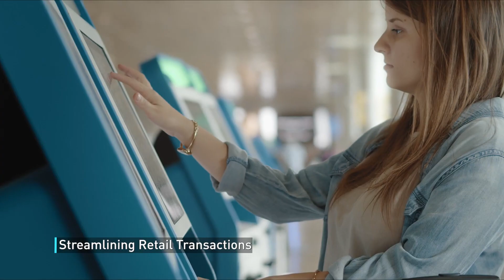Cubi N ADL: A Palm-sized Mini-PC with Limitless Possibilities| Business & Productivity PC | MSI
Discover the limitless possibilities of a mini-PC that fits in your palm. The Cubi N ADL is a compact mini PC that measures less than 0.7 liters in chassis size. Its VESA mountable design allows it to integrate into your everyday life seamlessly.

Connecting three displays can significantly enhance your productivity with the help of its USB Type-C, DisplayPort, and HDMI ports.

With the inclusion of MSI Cloud Center software, Cubi N ADL offers a secure private cloud application that enables you to easily and swiftly backup your photos, videos, and other files from your smartphone to the Cubi N ADL.

MSI presents the Cubi N-ADL, a third-party angled mini PC designed to boost business productivity with its compact form factor and powerful performance. In this featured article, we delve into the capabilities and benefits of the Cubi N-ADL, highlighting its ability to provide efficient computing power while taking up minimal space. However, we will also discuss a few drawbacks to consider when evaluating this mini PC.

Compact Design, Versatile Performance

The Cubi N-ADL features a compact and space-saving design that fits seamlessly into any business environment. Despite its small form factor, this mini PC delivers versatile performance capable of handling a wide range of business tasks. From productivity software to multimedia applications, the Cubi N-ADL provides efficient computing power, enabling smooth multitasking and efficient workflow management.

Powerful Processing Power and Expandability

Equipped with powerful Intel® processors, the Cubi N-ADL offers fast and responsive performance to meet the demands of modern business applications. With the ability to handle complex tasks and resource-intensive software, this mini PC ensures optimal productivity. Furthermore, its expandable storage options and flexible configuration allow for future scalability and customization to adapt to evolving business needs.

Quiet and Energy-Efficient Operation

The Cubi N-ADL features a fanless design, ensuring silent operation even during intense workloads. This noiseless operation creates a quieter and more comfortable working environment, minimizing distractions and promoting focus. Additionally, the energy-efficient components of the mini PC contribute to reduced power consumption, making it an environmentally friendly choice for businesses conscious of their ecological footprint.

Versatile Connectivity and Expansion

Despite its compact size, the Cubi N-ADL offers versatile connectivity options. Multiple USB ports, HDMI, DisplayPort, and LAN ports enable seamless integration with various peripherals and external displays, enhancing productivity and flexibility. Additionally, the mini PC supports wireless connectivity, allowing for cable-free networking and facilitating easy collaboration and file sharing.

Easy Maintenance and Upgradability

MSI prioritizes ease of maintenance and upgradability with the Cubi N-ADL. The angled design provides convenient access to internal components, simplifying hardware upgrades and maintenance tasks. With easily accessible RAM slots and storage bays, businesses can effortlessly expand memory or storage capacity as needed, minimizing downtime and ensuring the mini PC remains up to date.

Drawbacks to Consider

While the Cubi N-ADL offers numerous advantages, it's important to consider a few drawbacks before making a purchasing decision. Firstly, the mini PC's compact form factor may limit the upgrade options compared to larger desktop systems. Additionally, the absence of a dedicated graphics card may restrict the mini PC's suitability for graphics-intensive tasks or demanding multimedia applications.

Conclusion

The Cubi N-ADL from MSI is a compact and powerful mini PC designed to enhance business productivity. With its versatile performance, efficient operation, and easy maintenance, this angled mini PC provides a space-saving solution without compromising computing power. While there are a couple of drawbacks to consider, the Cubi N-ADL remains an excellent choice for businesses seeking a powerful, yet compact, computing solution. Invest in the Cubi N-ADL and optimize your business productivity with its compact and efficient design.

ubinadl